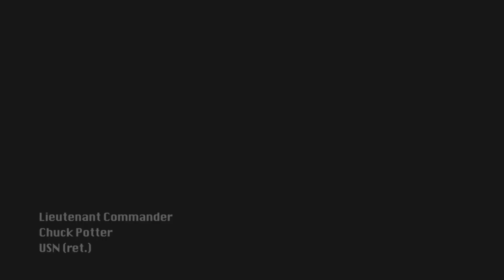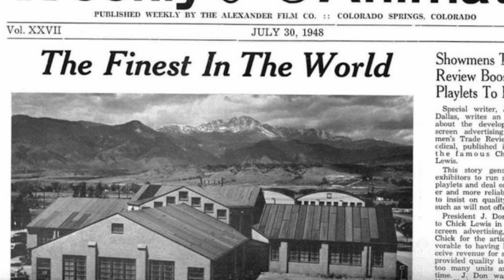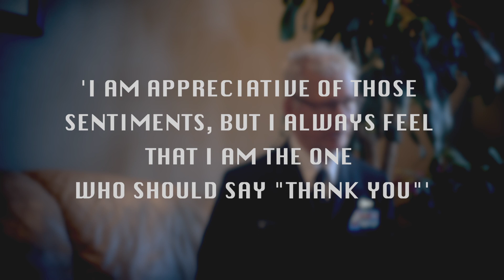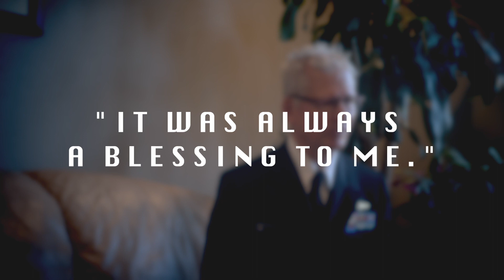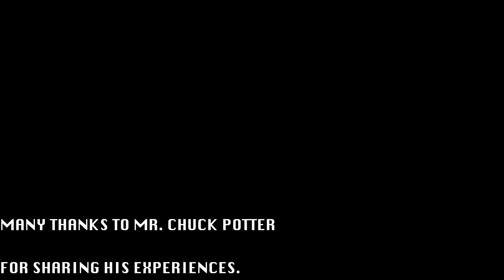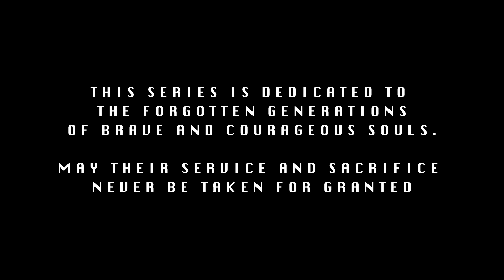Navy Veteran, Ep. 1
Conversation with Lieutenant Commander Chuck Potter, USN (ret.)

Mr. Potter sat down with me to discuss his journey of service, life motivations, and personal advice.

Additional Research References:

“Boatswain Pipe Calls.” Military Wives Network. Accessed March 10, 2023.
“Bulkhead.” BULKHEAD | definition in the Cambridge English Dictionary. Accessed March 10, 2023.
“Cold War.” Encyclopædia Britannica. Encyclopædia Britannica, inc., March 1, 2023.
Lavery, Brian. “Compartments and Watertight Subdivision of a Ship’s Hull.” Essay. In Seamans Pocket-Book - June, 1943 - by the Lord Commissioners of the Admiral. Anova Books, 2006.
“NORAD.” The Canadian Encyclopedia. Accessed March 10, 2023.
“POWs in American History: A Synopsis.” National Parks Service. U.S. Department of the Interior. Accessed March 10, 2023.
“What Is the Merchant Marine?” Frequently asked questions about the merchant marine. Accessed March 22, 2023.